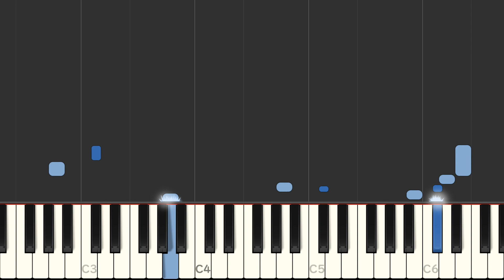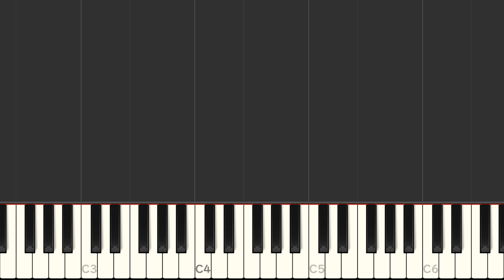【ピアノ】ポケモンRS「トレーナーズスクール」Pokemon Ruby&Sapphire【Synthesia】